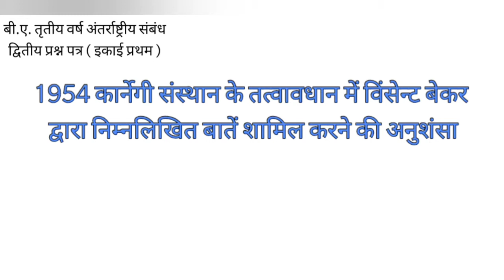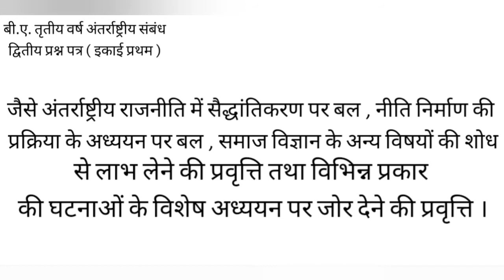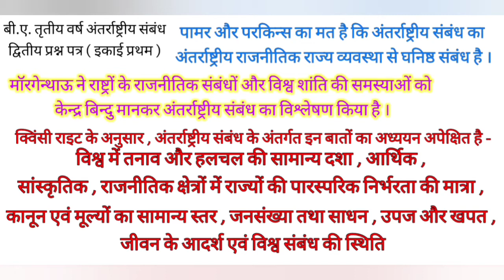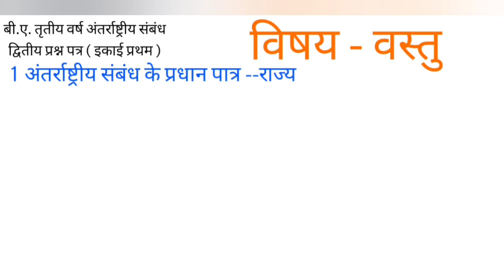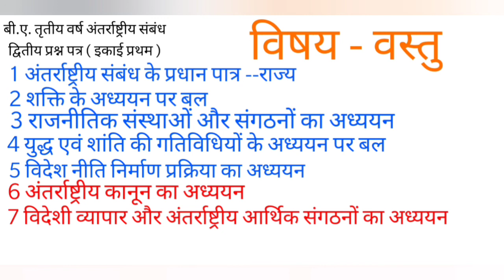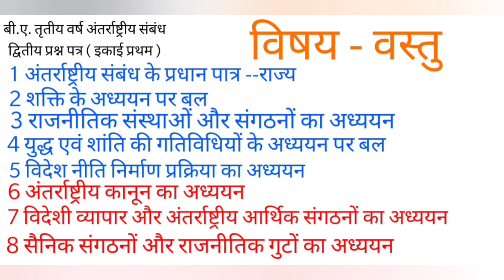B.A. III POLITICAL SCIENCE, Scope of International Relations, VIDEO BY Sh SUNIL VERMA